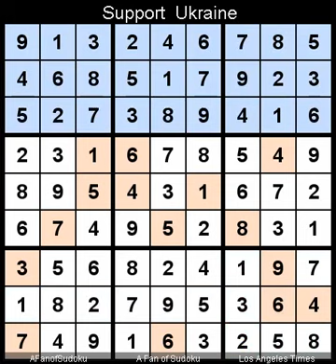How to Solve Los Angeles Times Sudoku Expert October 14, 2022